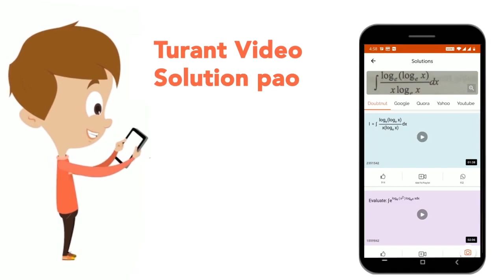Among which countries Tripartite Pact was signed ? | CLASS 9 | NAZISM AND THE RISE OF HITLER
Among which countries Tripartite Pact was signed ?
Class: 9
Subject: HISTORY
Chapter: NAZISM AND THE RISE OF HITLER
Board:CBSE

👉 Have Any Query? Ask Us.